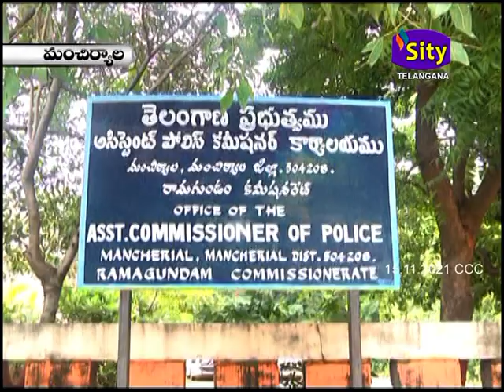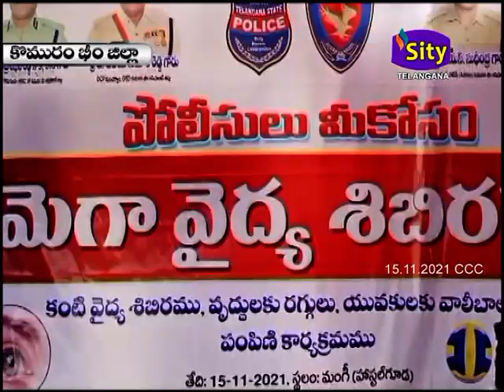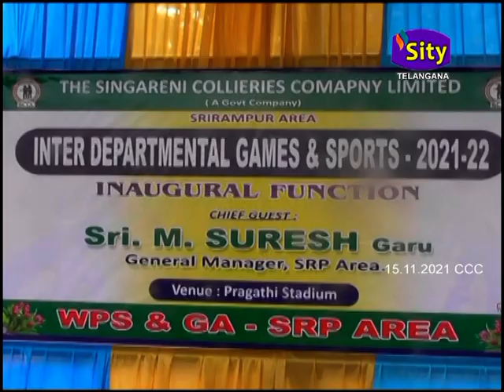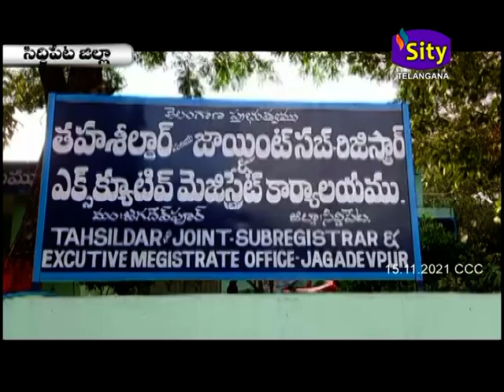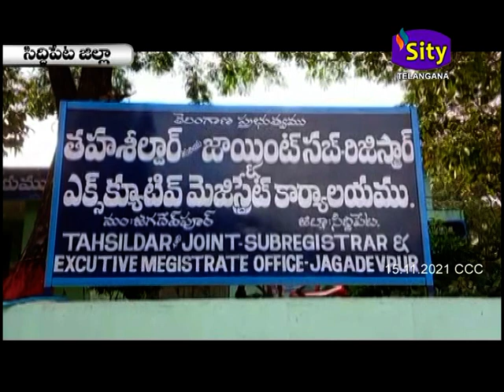SITI CCC | SITY TELANGANA | 15.11.2021